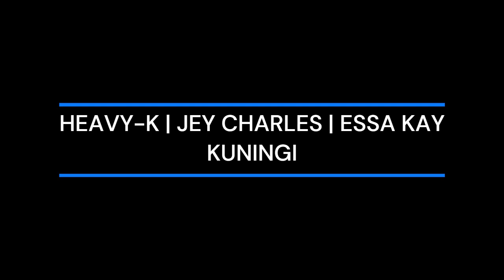Heavy K | Jey Charles | Essa Kay - Kuningi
Beat-maker, Heavy K alongside Jey Charles and Essa Kay made a gratifying effort to appease our itching ears with a fine tune in form a song called Kuningi.

Album : Respect the Drumboss.